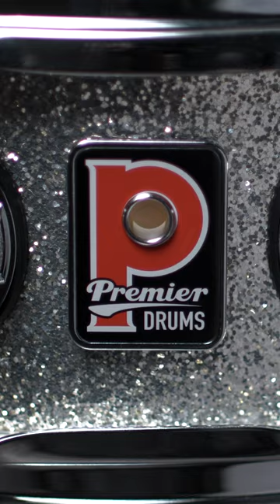Premier Genista Maple 14" x 5.5" Snare Drum, Silver Sparkle | Gear4music Drums